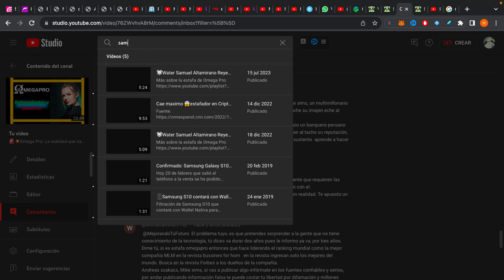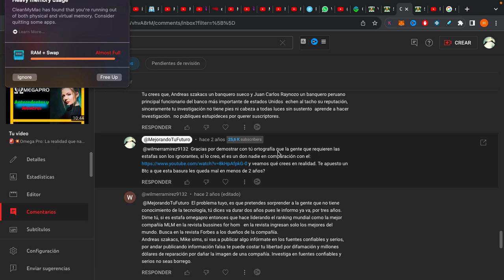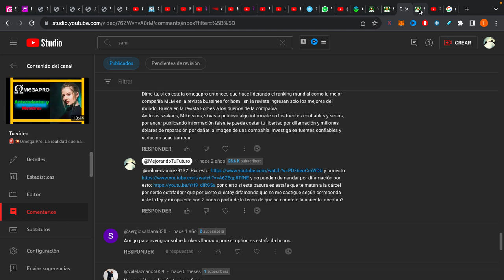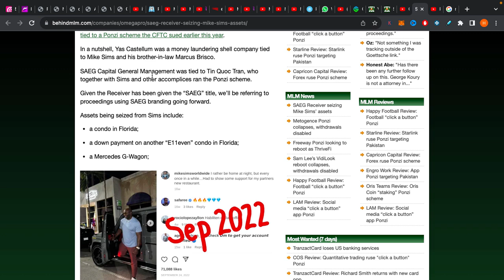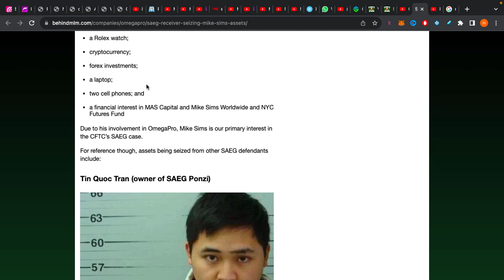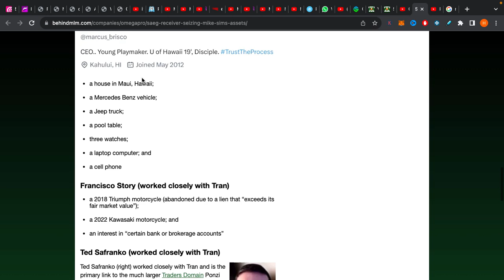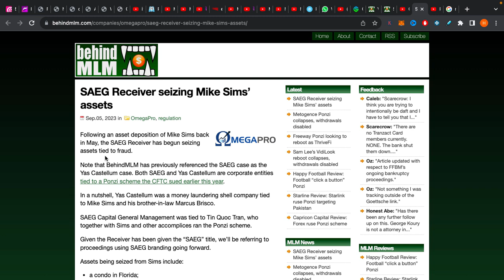💸Confiscan fondos al estador de 👿Omega Pro🐁 Mike Sims🐀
¿Más Inversiones?